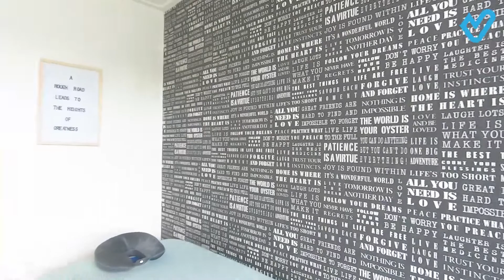Te koop: Walraven van Hallstraat 16 in Zaandam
Bert van Vulpen Makelaars + Hypotheken
Amstelveen, Amsterdam, Krommenie en Zaandam